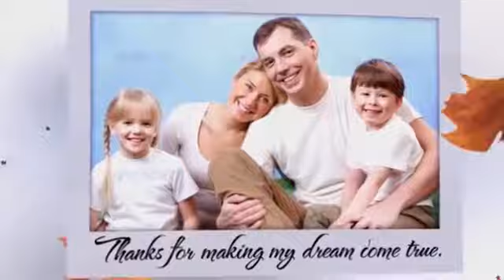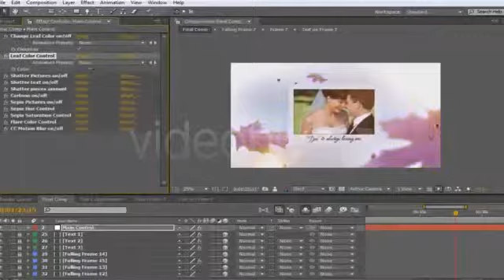After Effects Project Files Timeless Memories VideoHive360p H 264 AAC